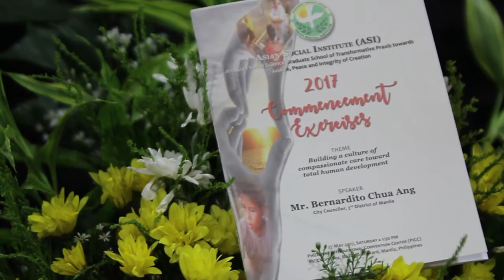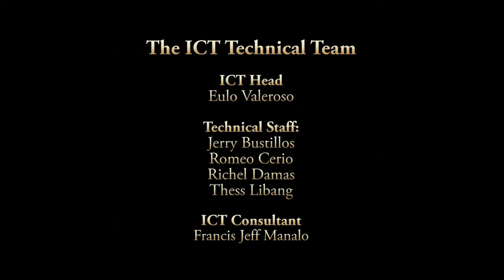ASI 2017 Commencement Exercises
Asian Social Institute
2017 Commencement Exercises

Theme:
Building a culture of compassionate care toward total human development

Speaker:
Mr. Bernardito Chua Ang
City Councilor, 3rd District of Manila

Philippine International Convention Center
Roxas Blvd., Manila, Philippines